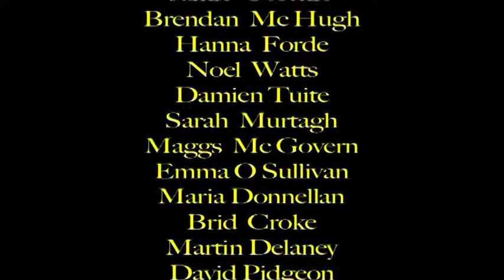GMIT BA in Heritage Studies in Galway - Lynch's Castle, Whose Castle?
GMIT heritage degree students take to the streets to conduct a survey as part of their campaign to raise awareness of the heritage value of Lynch's Castle. The 7 minute video was shot and produced courtesy of independent film-maker  Donal O'Brien.